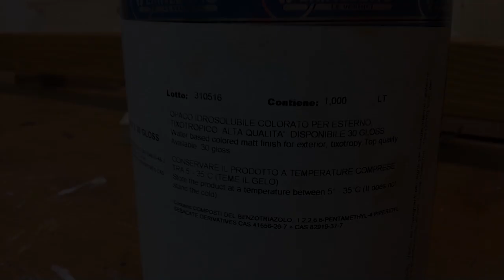Grigliato in larice / Larch wood | Part 2/3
Ciao,
oggi vi presento come ho ristrutturato un grigliato per esterno.

Non dimenticarti di cliccare sulla campanellina così resterai sempre aggiornato sugli ultimi aggiornamenti dal canale.